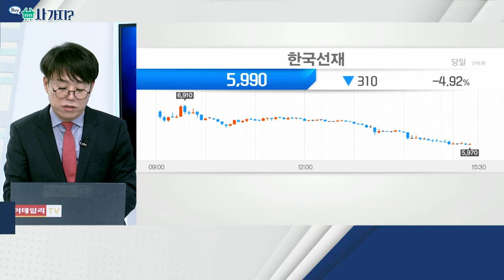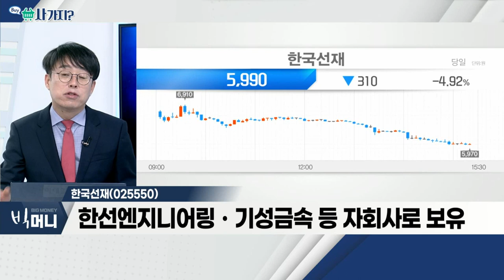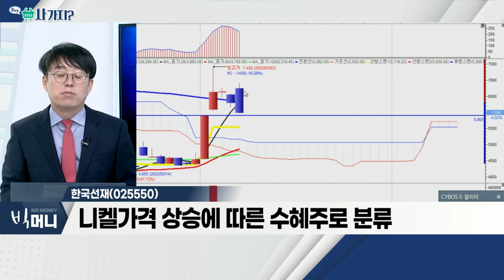한국선재(025550)... 니켈 가격 상승에 따른 수혜주로 분류_사가지 (20220308)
한국선재(025550)
- 스테인레스강선ㆍ철강재 등 관련 사업 영위
- 한선엔지니어링ㆍ기성금속 등 자회사로 보유
- 니켈 가격 상승에 따른 수혜주로 분류